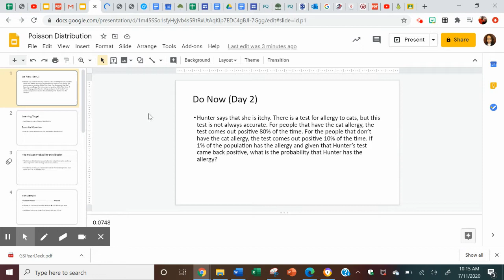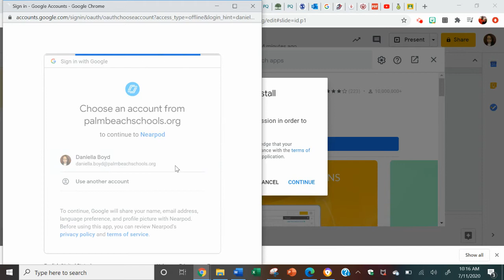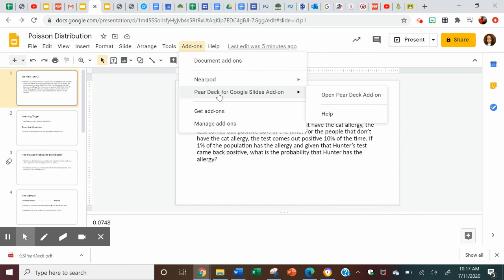How to Install & Use an Add-On